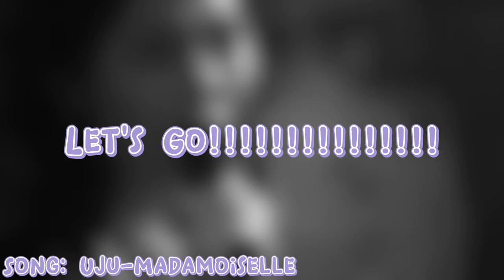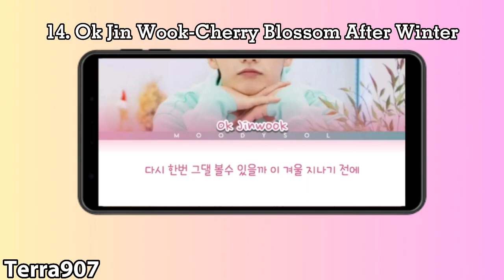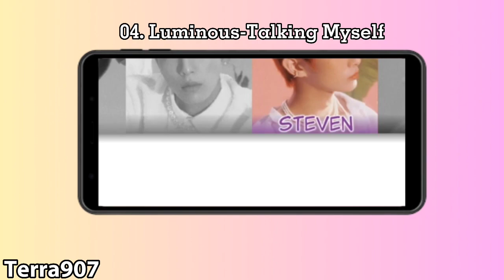Ranking @wo0ahae_'s Favourite Korean Songs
'Did She Just Break Her Fast With Vodka?'-MehdinaTV.

Thumbnail: YANG DA IL.

Intro:
Natasha Noorani-Matlabi.

Outro:
The Wild & Free-Let You Go.

About Me:
Jason Alvares (Real Name).
22.
Brown Asian.
Left-Handed.
Male (Gender).
He/Him (Pronouns).

Help Yemen 👇🏼
Can you add your signature? ✍️